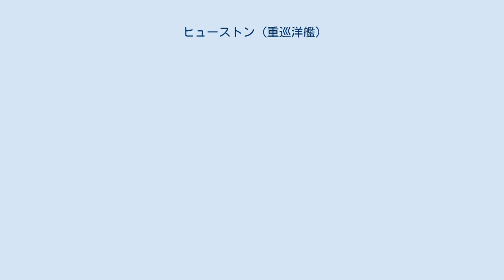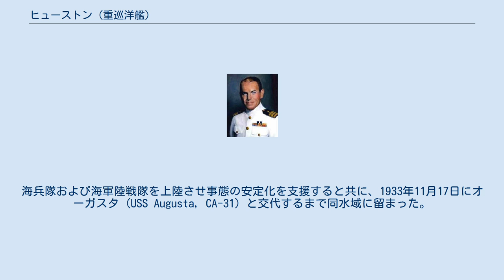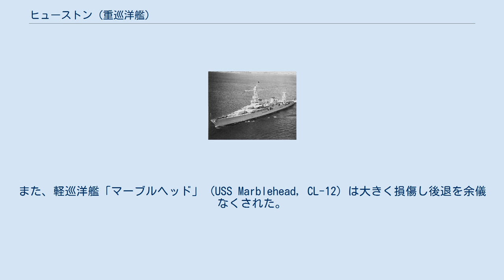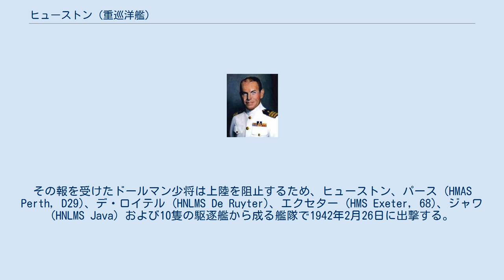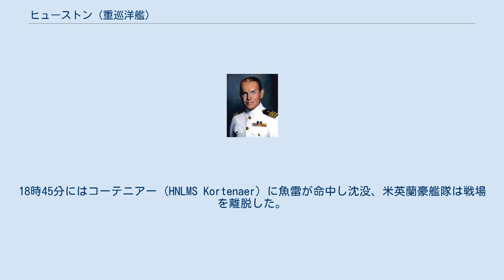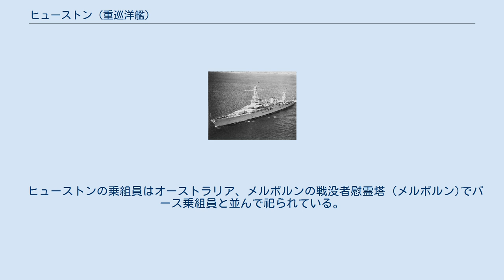ヒューストン (重巡洋艦)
ヒューストン (USS Houston, CL/CA-30) は、アメリカ海軍の重巡洋艦。
ノーザンプトン級重巡洋艦の5番艦。
艦名はテキサス州ヒューストンに因み、その名を持つ艦としては2隻目。
 ヒューストンは1928年5月1日にバージニア州ニューポート・ニューズのニューポート・ニューズ造船所で起工する。
1929年9月7日にエリザベス・ホルコム（当時のヒューストン市長オスカー・ホルコムの娘）によって進水し、1930年6月17日に CL-30 （軽巡洋艦）として艦長J・B・ゲイ大佐の指揮下就役する。
ヒューストンは1931年7月1日に CA-30 （重巡洋艦）へ艦種変更された。
 大西洋での公試後、ヒューストンは1930年10月に帰還した。
その後艦名の由来となったテキサス州ヒューストンを訪問し、ハンプトン・ローズで艦隊と合流する。
1931年1月10日にニューヨークに向けて出航し、パナマ運河、ハワイを経由し2月22日にマニラに到着した。
ヒューストンはアジア艦隊の旗艦となり、翌年に向けて極東での訓練活動に従事した。
 1932年に第一次上海事変が生じると、ヒューストンは2月3日にアメリカ人の生命および財産を保護するため上海に向かう。
海兵隊および海軍陸戦隊を上陸させ事態の安定化を支援すると共に、1933年11月17日にオーガスタ (USS Augusta, CA-31) と交代するまで同水域に留まった。
この間3月にフィリピン、5月に日本へ親善訪問を行っている。
その後ヒューストンは偵察艦隊に合流するためサンフランシスコに向かい、続いて太平洋で艦隊演習および訓練に従事した。
 第二次世界大戦が始まるまでの間、ヒューストンはしばしば特別の巡航を行った。
1934年7月1日にルーズベルト大統領がメリーランド州アナポリスで乗艦し、カリブ海、オレゴン州ポートランドを経由してハワイまで12,000海里の航海を行った。
その巡航にはヘンリー・L・ルーズベルト海軍次官補も乗艦した。
ヒューストンは1935年5月15日に帰還した。
 アラスカ海域での短い巡航の後に、ヒューストンはシアトルに帰還し1935年10月3日に再び大統領を乗艦させる。
大統領の一行は休暇のためセロス島、マグダレナ湾、ココ島、サウスカロライナ州チャールストンを巡航した。
ヒューストンはまた1937年5月28日にサンフランシスコのゴールデンゲートブリッジ落成記念式典に参加した。
1938年7月14日には観閲式に参加するルーズベルト大統領を乗せサンフランシスコを訪れている。
 ヒューストンは1938年9月19日に艦隊旗艦となり、クロード・C・ブロック少将が座乗した。
旗艦任務は12月28日まで継続し、その後偵察艦隊に復帰した。
通常の訓練演習任務に就いたヒューストンは1939年1月4日に演習「Fleet Problem XX」に参加しサンフランシスコからノーフォーク、キーウェストまで巡航を行う。
キーウェストでは大統領と海軍作戦部長のウィリアム・リーヒ提督が乗艦し、演習を視察した。
4月7日にテキサス州ヒューストンに到着、続いてシアトルに向かい5月30日に到着した。
 オーバーホールと整調後、ヒューストンはハワイ分遣隊の旗艦に指定され、1939年12月7日に真珠湾に到着した。
1940年2月17日にメア・アイランドに帰還した。
再びハワイに戻り、11月3日にフィリピンに向けて出航したが、世界情勢は悪化の途をたどっていた。
ヒューストンは11月19日にマニラに到着、アジア艦隊司令官トーマス・C・ハート提督の旗艦となる。
 戦争への危機が高まり、ハート提督は艦隊に戦闘準備を宣言した。
真珠湾攻撃が行われた1941年12月7日の夜にヒューストンは艦隊と共にパナイ島からオーストラリアのダーウィンに向けて出航し、バリクパパンとスラバヤ経由で1941年12月28日に到着した。
偵察任務後ヒューストンはスラバヤで米英蘭豪 (ABDA) 艦隊に合流する。
 ヒューストンは2月4日のジャワ沖海戦にオランダ海軍のカレル・ドールマン少将指揮下の艦隊の一部として参加した。
艦隊はバリクパパンに向かう日本軍の上陸船団攻撃に出撃したものであったが、日本軍基地航空隊の攻撃を受け「ヒューストン」は250キロ爆弾の直撃を受け三番砲塔が稼働不能となった。
また、軽巡洋艦「マーブルヘッド」 (USS M...